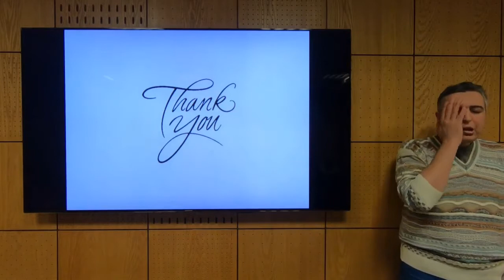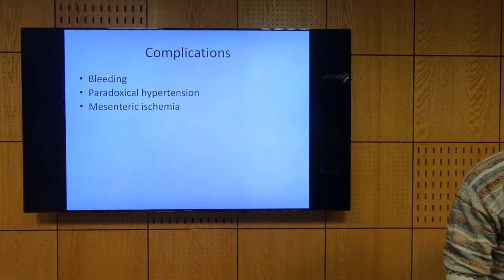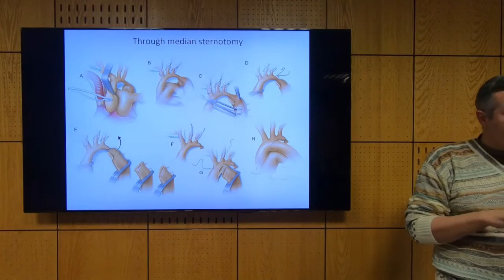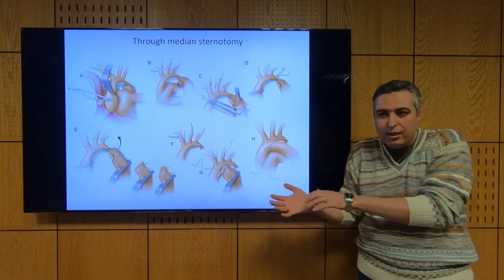Aortic Coarctation: Choice of Procedure - Hatem Hosny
This is a part of the lecture: Aortic Coarctation